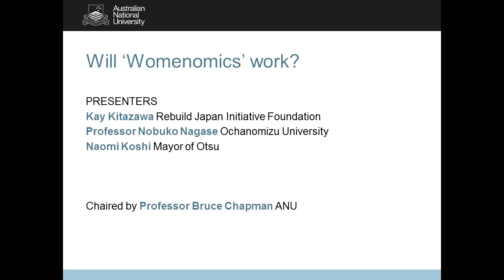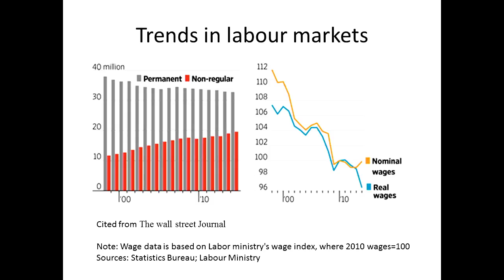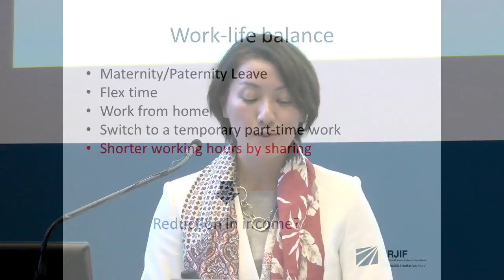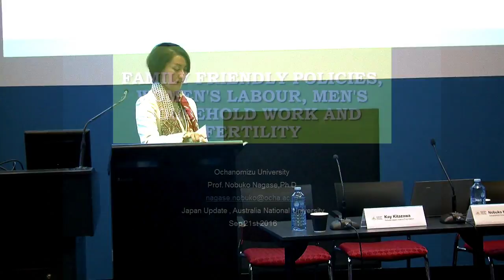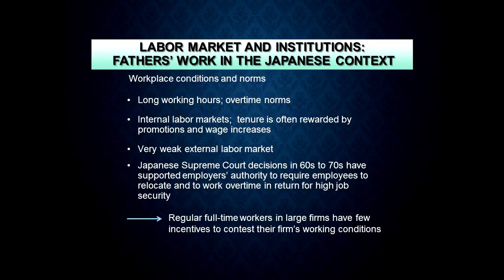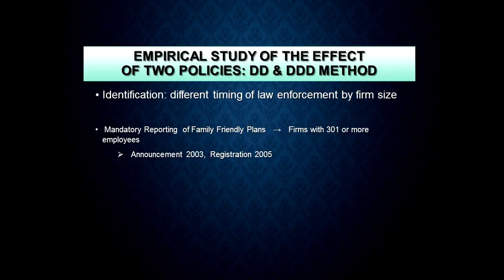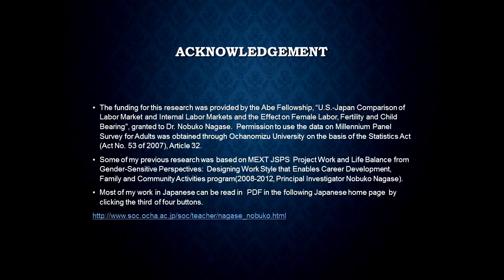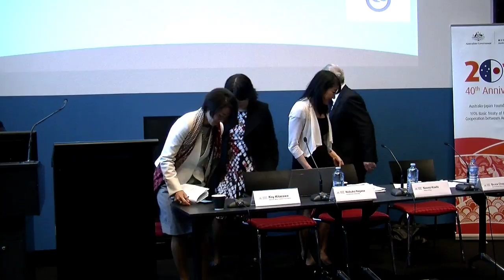Japan Update 2016: Will ‘Womenomics’ work?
Session 1 of the Japan Update 2016 held at ANU on 21 September, featuring Ms Kay Kitazawa (Rebuild Japan Initiative Foundation), Professor Nobuko Nagase (Ochanomizu University), Ms Naomi Koshi (Mayor, city of Otsu) and Professor Bruce Chapman (ANU).